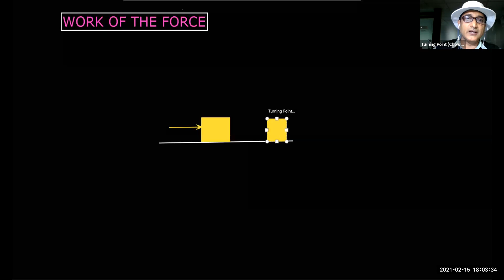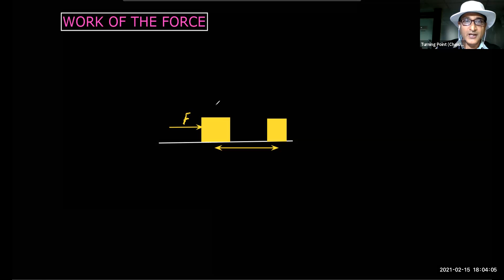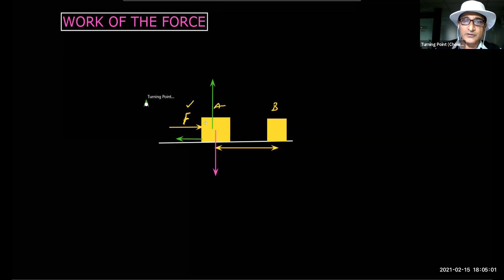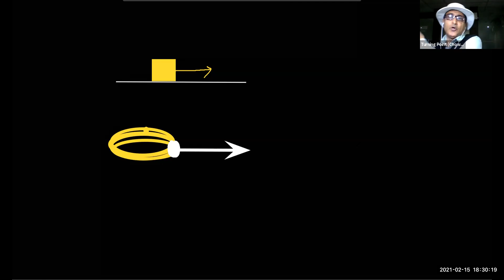CLASS-11-PHYSICS-WORK OF THE FORCE- WORK-POWER ENERGY -UNIT-06-NCERT-CBSE-JEE-NEET-LECTURE-01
HELLO VIEWERS/STUDENTS
 welcome to lecture-01...! THIS IS FIRST VIDEO OF NEW PLAYLIST-DYNAMICS-2
Hope you have enjoyed the playlist made exclusively for MOTION IN STRAIGHT LINE and for MOTION IN PLANE .THIS VIDEO is the FIRST lecture of another playlist KNOWN AS- DYNAMICS-02. This video deals with WORK, WORK OF THE FORCE , WORK OF VARIABLE FORCE and MANY MORE INFORMATIONS. you are advised to see all the lectures of this playlist. The PLAYLIST of MOTION IN PLANE deals with very important lectures of VECTORS,PROJECTILE MOTION  and HORIZONTAL CIRCULAR MOTION,  UNIFORM HORIZONTAL CIRCULAR MOTION,CENTRIPETAL ACCELERATION, NON UNIFORM HORIZONTAL CIRCULAR MOTION. IT has power to serve your curiosity. IT deals with logic behind THREE DIMENSIONAL VECTORS AND DIRECTION COSINES. You are advised to watch lectures of playlist of MOTION IN STRAIGHT LINE , NAMELY,lecture-03-DISTANCE &DISPLACEMENT,lecture-04-SPEED AND VELOCITY ,lecture-05-ACCELERATION,lecture-06-EQUATION OF KINEMATICS,lecture-07-HORIZONTAL LINE MOTION,lecture-08-FREE FALL MOTION and all lectures of BASIC MATH FOR PHYSICS , to understand lectures of this playlist.  It is very important lecture. This provides you the base required to study kinematics in detail. keep watching and sharing.

PLEASE GO THROUGH VARIOUS LINK TO STUDY IN DETAIL
Playlist 1 : Motion in straight line- Kinematics-1
Playlist 4 : ELECTRIC FIELD DUE TO POINT CHARGE,DIPOLE,SYSTEM OF CHARGES,RING AND ROD

About : TURNING POINT INSTITUTE PVT LTD

Turning Point Institute is a pioneer coaching institute for preparation of Board Exams, Schools exams, IIT JEE Main & Advance, AIIMS, NEET and many other entrance examinations across the country. Established in 1994, Institute is continuously giving 99+ passing percentage in all examinations. Mr. T.N Chowdhary with 30 + years of Teaching experience, is Director of the Institution and helps the students to achieve their dreams with personal attention.

Join our Classroom Coaching Class at below address:

Turning Point Institute
2nd-3rd Floor, Ram House Market,
Above Kumar Sweets, Jwalaheri Village,
Paschim Vihar, Delhi, 110063

Want your business/products/services on top Google ranks?? Contact Digital Marketing Services India – Affordable & Quality Internet Marketing to keep your business ahead of competition